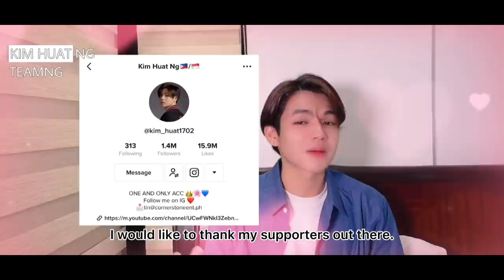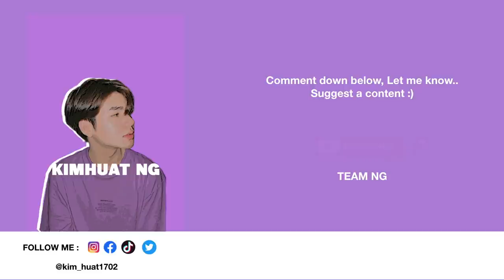Answering 25 questions - Kim huat Ng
Hi guys this is my first vlog answering 25 questions
Please let me know what you think and please do suggest a content thank you I love you all